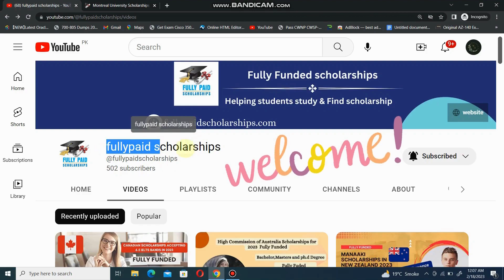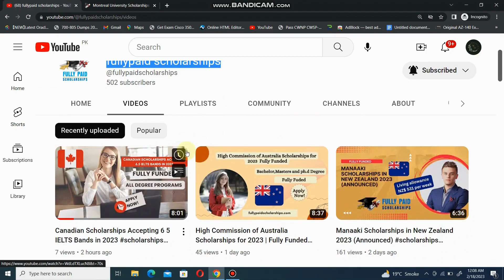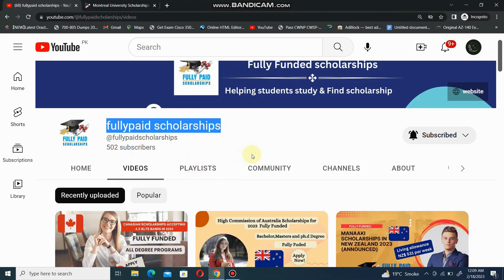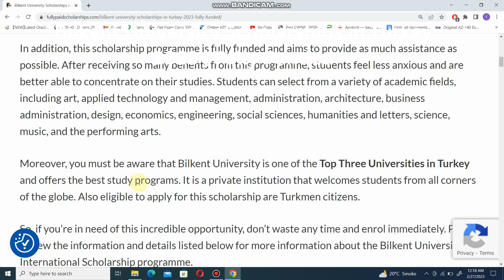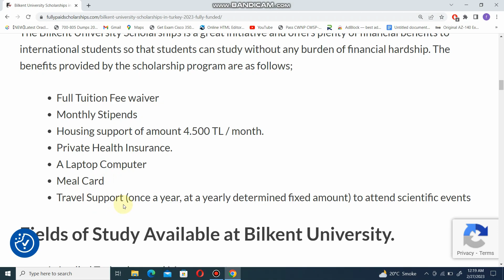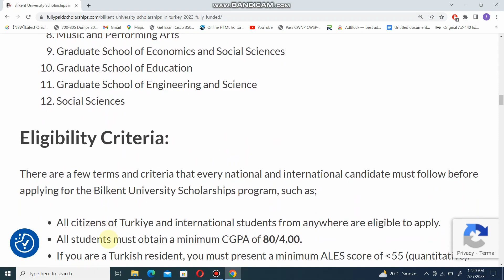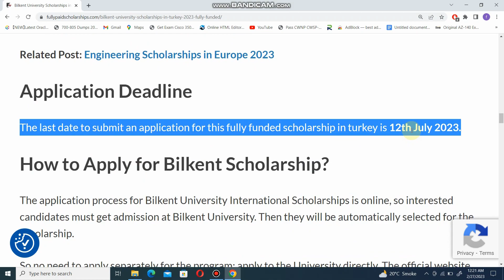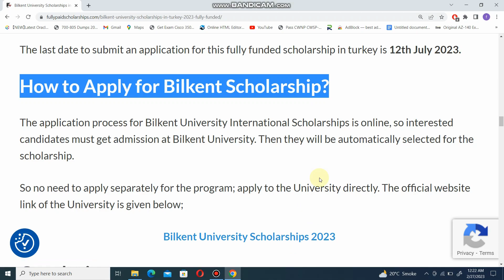Bilkent University Scholarships in Turkey 2023| Fully Funded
Hello Friends,
In this video, I'll tell you all you need to know about the Bilkent University Scholarships in Turkey 2023 | Fully Funded. This scholarship is fully funded, so you could be the next recipient!

This scholarship is open to students and is based on selection criteria that include academic excellence, HEC HAT Test, Federal Quota and final interview. If you're interested in applying for this scholarship, be sure to watch this video! I'll tell you everything you need to know about how to win this scholarship and how to apply!

Financial Benefits:
☆ Full Tuition Fee
☆ Airfare Tickets
☆ Monthly Stipend.
☆ Health Insurance
☆ A Laptop

Scholarships for international students
scholarships for pakistani students 2022
Scholarship for collage
Fully Funded Scholarships 2023
how to study for Free in 2023
Free study for Bachelors in 2023
Free study for Masters in 2023
Free study for PhD Degree Programs in 2023
Free International Scholarships for winter 2023
Free courses for PHD in Turkey in 2023
Free courses for PHD in the world 2023
International students